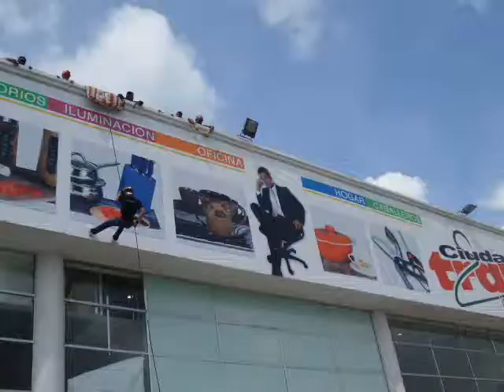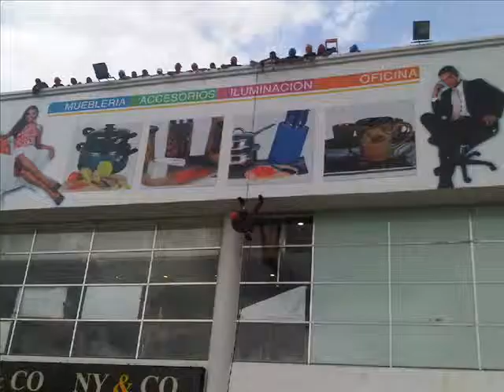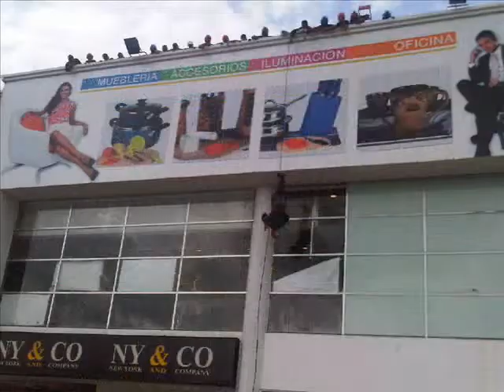RESCUE SQUAD AND RESCUE AND FIRE IN THE STATE MERIDA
Fire Department officials realize practices to improve their physical condition.
DATE = 29/09/2011

Officials up with the procedures, officials constantly organize such activities on strategic and vulnerable sites in Merida state.

As a field activity to continue the training of uniformed leadership of the People's Power Fire Mérida staff seconded to police headquarters officials held a mock toppling out of the way, with attention injured.

About 22 officials from sectors servivida, fire and rescue, fire-fighting institution participated in the drill, which consisted of one hundred meters down a cliff with the technique of controlled descent, set the drive system, stabilize injured and transport patients by ropes.

Captain (B) Rafael Alfredo Saavedra, director of People's Power Fire Merida state, said the agency organizes monthly bomberiles prevention practices in order to develop the skills officials and they demonstrate the skills acquired in prehospital care , firefighting and rescue.

He said the aim is to ensure strict compliance with operational procedures to systematically maintain a set of practices where the physical, psychological, attitudes and skills of each of the officers when addressing certain emergency reflect.

With the development of these activities, fire-fighting institution seeks the development of effective is one hundred percent operational, to thereby optimize these preconditions when offering assistance for any eventuality and ensure effective care and great human qualities the entire community.

Saavedra explained that with these practical effect is given to Article 52 of Decree-Law Corps brigades and Civil Emergency Management Information, which includes literally that "ideal for providing our professional services, firefighter or firefighter must be in physical, psychic and somatic satisfactory condition and keep informed of the progress of knowledge of technology fire. "